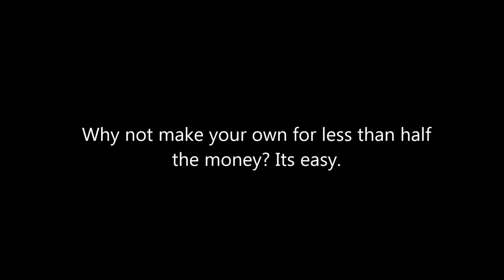DIY strong DSLR camera suction cup car mount for $30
Don't want to spend a fortune on a DSLR car mount? Make your own for less than half the price of stuff offered in stores.

Sorry for the brief departure from the MR2 content. I have been a little busy and couldn't spend time in the garage, so I used my free time at home to make this suction cup DSLR car holder.

I figured I was going to need something like this once my Toyota MR2 is ready for driving. I checked out the prices online and I didn't like them. After looking at some pictures I realized I could make this myself.

Supplies
- Glass pane suction holder / suction dent puller
- Threader kit
- Cheap car camera holder (metal body)

Watch the video to see how to make it. Spend $30 insted of $90